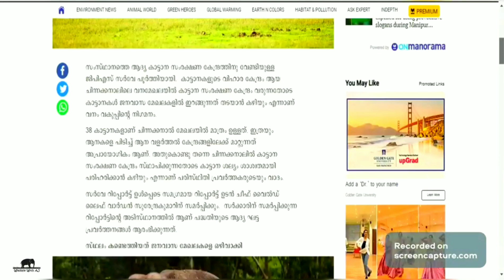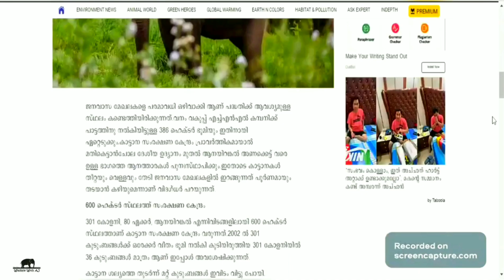അരിക്കൊമ്പന്റെ തിരിച്ച് വരവ് മുടക്കുന്നതാര് Arikomban | Arikomban Latest News | Arikomban Elephant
Arikomban
Wild Elephant Arikomban
Arikomban Wild Elephant
Arikomban Elephant
Arikomban Latest News
Arikomban news today
Arikomban news
Arikomban updates
Arikomban Elephant Latest News
Arikomban Latest News Today
Chinnakkanal reserve forest
Chinnakanal reserve forest for arikombnan
Chinnakanal reserve forest
Chinnakkanal reserve forest for arrikomban
Arikomban back to Chinnakanal
Arikomban news
Arikomban Chinnakanal
Petition For Relocate Arikomban
Arikomban to Chinnakanal
arikomban case in kerala high court
Arikomban investigation
Dijo Thomas Petition For Arikomban
Arikomban back to Chinnakanal Idukki
Petition For Relocate Arikomban Back To Chinnakanal
latest photo of arikomban
latest news of arikomban
what happened to arikomban
latest video of arikomban
can arikomban come back
can arikomban come back to chinnakanal
what happened to arikomban elephant
why arikomban so famous
why is arikomban so famous
Anayirankal elephant sanctuary history
where is arikomban now
what is the story of arikomban
story of arikomban
Kerala's rogue elephant Arikomban
Arikomban elephant attack
Arikomban attack
Elephant attack

അരിക്കൊമ്പന്റെ തിരിച്ച് വരവ് മുടക്കുന്നതാര്
അരിക്കൊമ്പൻ ചിന്നക്കനാലിൽ തിരിച്ചെത്തും
അരിക്കൊമ്പന്റെ കാട് ഇനി ചിന്നക്കനാൽ റിസർവ് ഫോറസ്ററ്

Arikomban elephant is now living in kalakad mundanthurai tiger reserve of tamilnadu. Previously arikomban was living in chinnakanal. Now forest of arikomban is going to convert as chinnakanal reserve forest. But after the order released, immediately the government recall the order and freeze the order. If forest of arikomban is coverted as a reserve forest it will power up the voices to relocate arikomban back to chinnakanal.

Arikomban elephant fully merged with new situation in upper kodayar area. Arikomban elephant is now combined to elephant herd in kalakad mundanthurai forest.  Arikomban is healthy and safe now.

Google Pay - 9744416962, for further movements

Facebook Page - Wildlife with AJ

ways to come back arikomban to chinnakanal
arikomban in chinnakanal
arikomban in kalakad
how can arikomban come back to chinnakanal
arikomban in kalakad mundanthurai forest area
arikomban in kalakad mundanthurai forest
final chance for arikomban to come back to chinnakanal
arikomban chinnakanal
case for arikomban
only way for arikomban to come back to chinnakanal
dijo thomas case arikomban
anayirankal elephant sanctuary
dijo thomas petition arikomban
petition for arikomban
arikomban in kalakad mundanthurai tiger reserve
arikomban in kalakad mundanthurai tiger reserve forest
save arikomban campaign
ways to save arikomban
arikomban in kalakad mundanthurai
arikomban in kalakad forest
how to save arikomban

WAY TO RELOCATE ARIKOMBAN BACK TO CHINNAKANAL
HOW TO RELOCATE ARIKOMBAN BACK TO CHINNAKANAL
SAVE ARIKOMBAN CAMPAIGN
SAVE ARIKOMBAN

arikomban in tamilnadu
arikomban latest news live today
ari komban latest news today
arikomban is healthy
arikomban news
arikomban in kalakad mundathurai tiger reserve
arikomban is safe
arikomban will come back to chinnakanal
land of arikomban is now forest
land of arikomban is now a reserve forest
arikkomban
arikomban will come back to chinnakanal forest
arikomban will come back to chinnakanal reserve forest
arikkomban elephant
arikkomban wild elephant
wild elephant arikkomban
arikomban news issue
arikomban latest news live